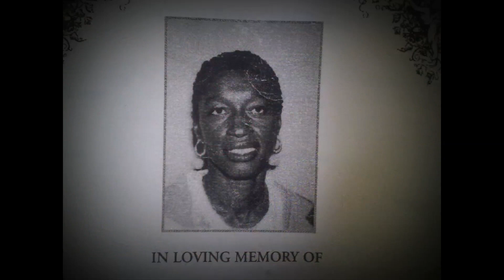QUEEN OF MY HEART , MAMA , JAH-CURE REMIX BY JNILE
THIS IS FOR ALL THE MOTHERS IN THE WORLD

THIS IS A TRACK MADE AND PUT TOGETHER BY JNILE , WITH A SNIPPIT OF JAH-CURE USED IN THE BEAT TO CREATE THE SONG CHORUS THIS IS FOR PROMOTIONAL USE ONLY , FOR MORE FROM THIS ARTIST VISIT